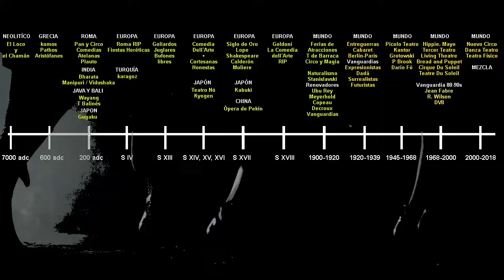El Teatro del Loco Emilio Goyanes clip corto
El Teatro del Loco es una conferencia espectáculo de Emilio Goyanes Laviebel sobre la historia de las Artes Escénicas desde el Neolítico hasta nuestros días. Un viaje vertiginoso lleno de información y humor.